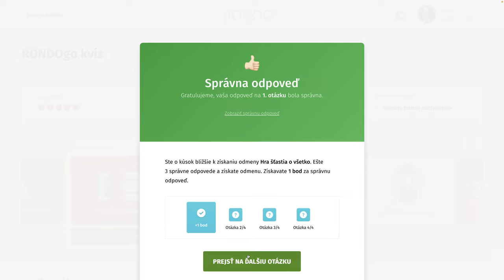RondoGO kvíz - CCCXXXV